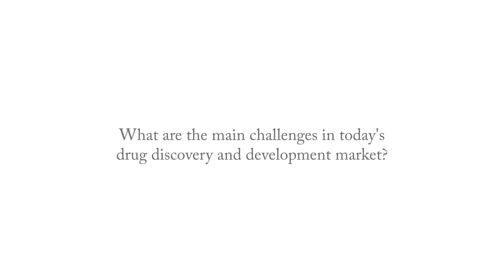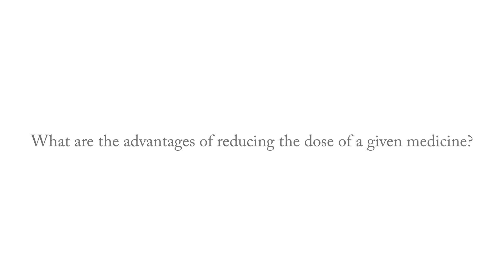In Conversation with Christian Jones of Nanoform from CPhI Worldwide 2019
The low hanging fruit of drug development – simple compounds – have mainly been used up, prompting companies to focus on more complex molecules. However, the vast majority of these exhibit solubility and bioavailability challenges. But nanoparticles below 100 nm could help.

Christian Jones from Nanoform explains the opportunities for using new technologies, like nanotechnology, to increase drug development efficiency and create better medicines for patients.